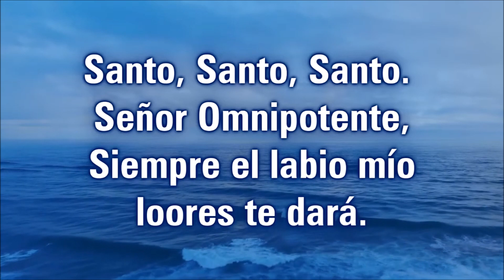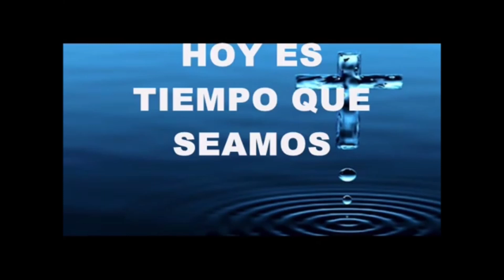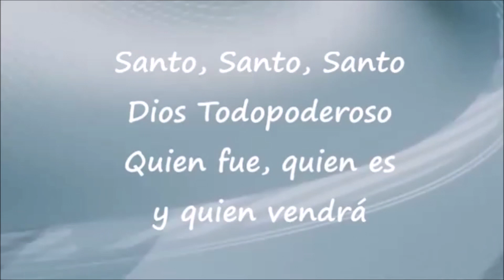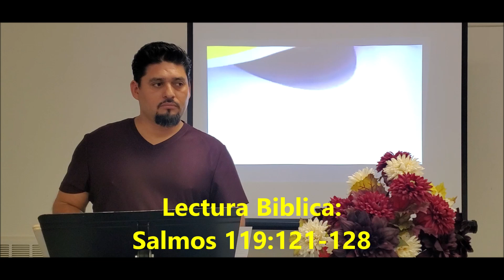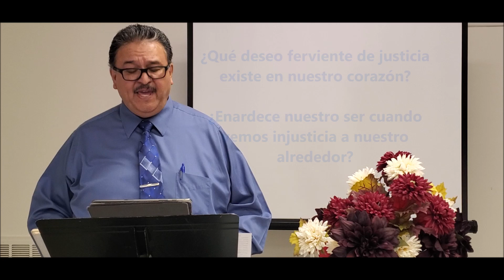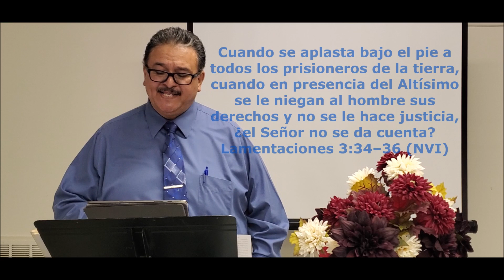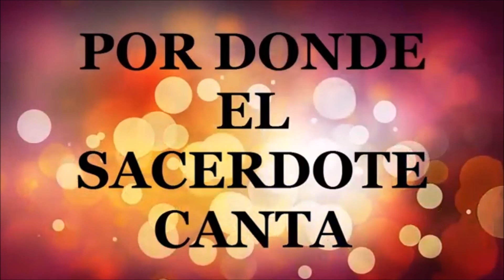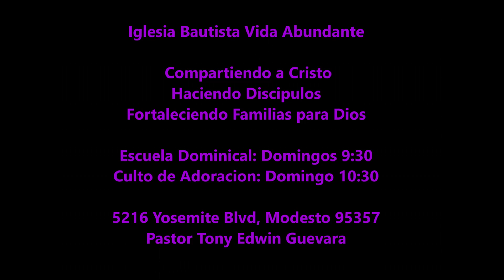Dios bendice "a los que tienen hambre y sed de justicia"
Culto de Adoracion 1ro de Oct